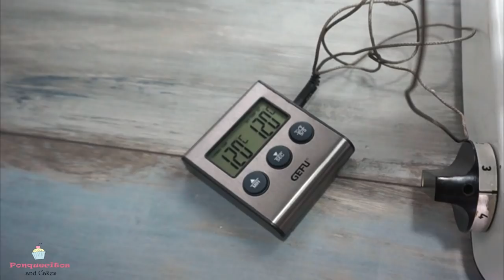Tarta de NUMEROS y LETRAS Tendencia de Pasteles by MARIELLY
🌷🍋🍓 PASTEL de NÚMEROS y LETRAS es una tendencia de tartas. Las Tartas, Pie o Tartaletas conocidas de una forma o de otra según sea el país destacan por su base crujiente parecida a una galleta y su relleno cremoso por eso mi versión de tarta de números es una riquísima Tartaleta de Limón y Frutas con forma de número.

La he realizado para festeja los 50.000 suscriptores :) GRACIAS!! Sois los mejores y es que es un postre clásico pero adaptado de una forma creativa y quiero destacar que esta es mi interpretación de este tipo de pastel.

▶ Base de Almendras para Tartaleta
300 gr Harina todo uso
170 gr Azúcar glas
52 gr Almendra finamente molida (harina de almendras)
120 gr de Mantequilla fria
2 yemas de huevo
2 cucharadas de agua fría
Se hornea por 20 min. (este tiempo cambia según sea tu horno así que debes estar pendiente cuando comienza a dorar y huele a galleta esta lista)
Boquilla o duya lisa de 1 cm de diámetro
Receta para tarta de dos números de 23 cm de alto x 13 cm de ancho cada número = 4 números en total de unos 2 milímetros de grosor y me ha sobrado un poco con lo que he realizado algunos corazones pequeñitos para decorar.

▶ Relleno: 180 gr de Lemond curd o crema de limón

▶ Merengue Italiano:
45 gr de agua
150 gr de azúcar blanquilla (la normal)
75 gr de clara de huevo (equivalente a las claras de tres huevos M) puede ser también huevo pasteurizado.
1 cucharadita de Jarabe de Maíz o Glucosa líquida (OPCIONAL)
El zumo del sabor de medio limón grande.

🛒 Aquí encuentras lo que uso de Amazon

Inspirada en las tartas de una chef de Israel @adikosh123 que las ha puesto de Moda en Instagram
o

o

licencia Standard
Happy Life
JOYSTOCK